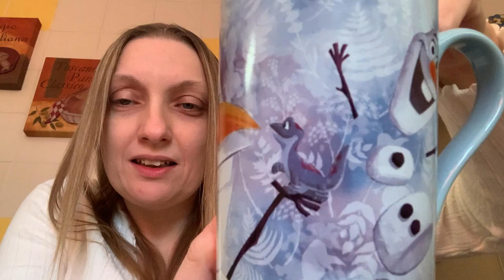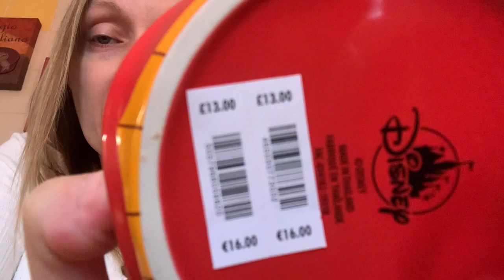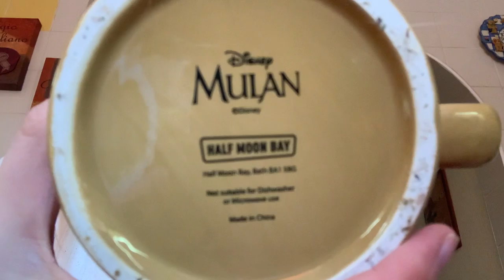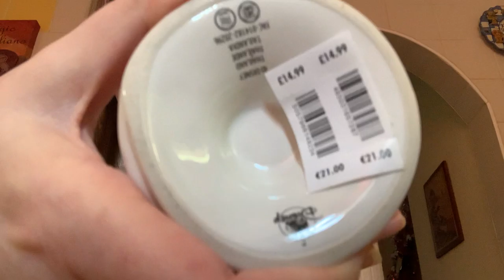Disney Animals and sidekicks mug collection!. X